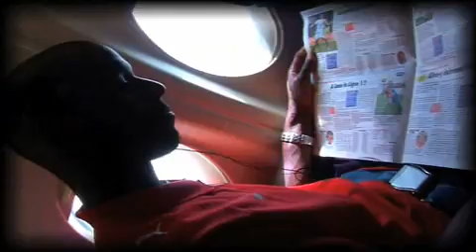Exclusif : le clip du début de saison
Tous les buts, les plus beaux gestes techniques, les Rouge et Blanc inside : revivez dans un clip exclusif de plus de cinq minutes le début de saison de l'AS Monaco FC...